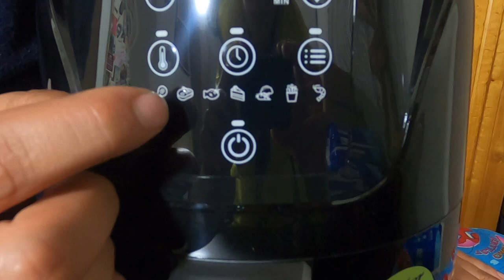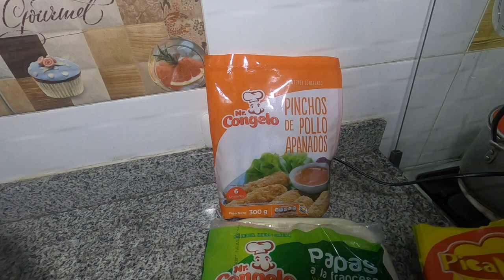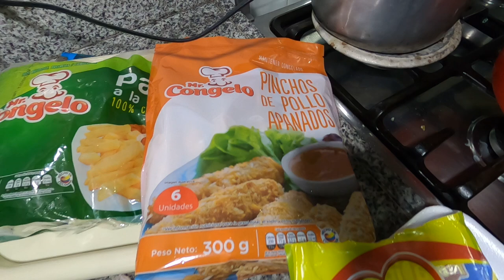🔥Freidora de Aire OSTER 4L puesta a prueba - Vale la pena ❓ / Recetas 🍟 y configuración / Air Fryer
Que tal gente. Hoy realizamos una prueba a la Freidora de Aire OSTER de 2 Litros - Vale la pena ❓ / Recetas y configuración / Unboxing / como preparar un Pollo, papas y nuguets ?

0:00 Introducción
1:26 Unboxing
2:31 Características
3:39 Prueba y Configuración
4:35 Deditos de queso
6:37 Pinchos de pollo
7:05 Papas a la francesa
8:51 Pollo asado (completo)
10:46 Preparaciones
10:59 Saludos y despedida